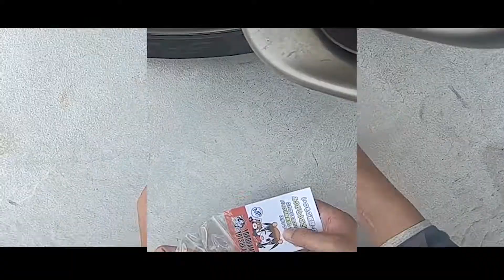YSパンダ酒場のCM：頻尿紳士ステッカーとキューバ編